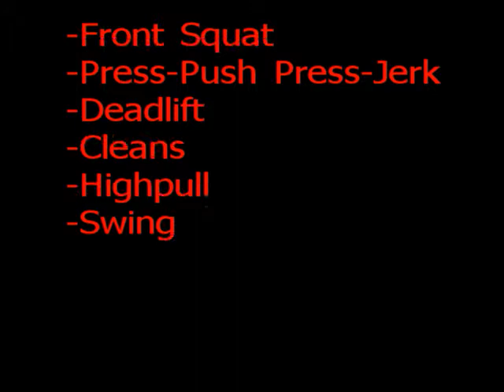2 bell movements.mp4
Basic Double Kettle bell Movements. Master the single bell variations before doing these